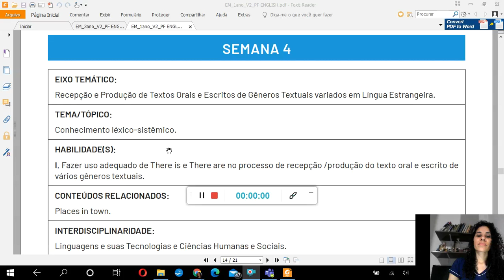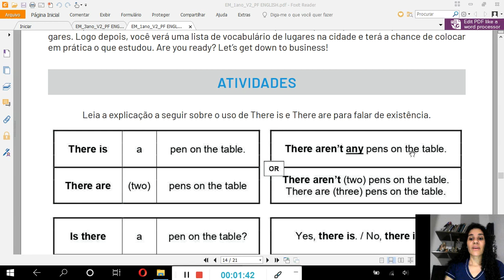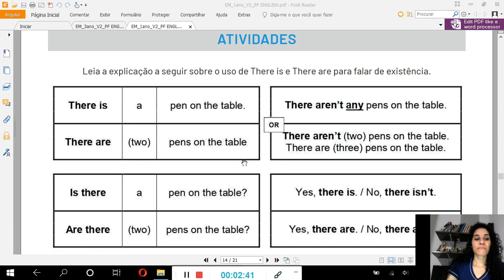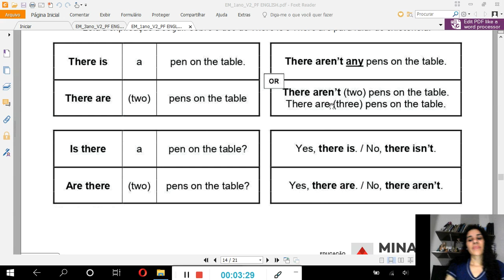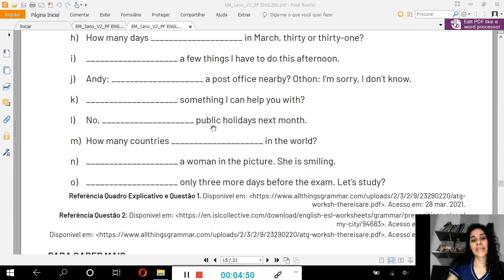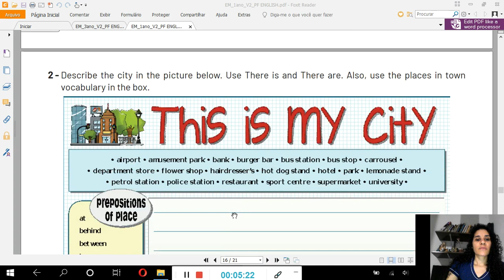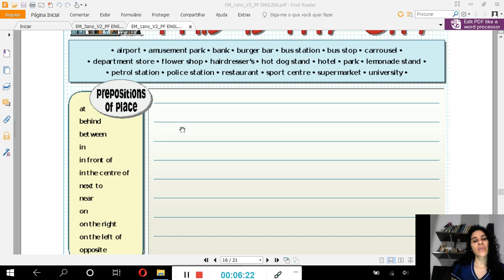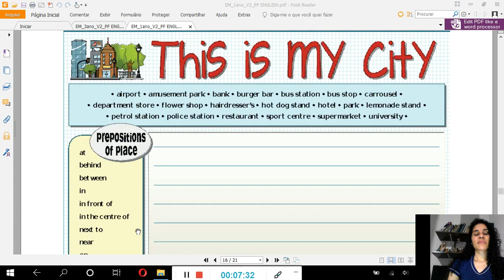PET 2 - Língua Inglesa- 1° Ano - Semana 4